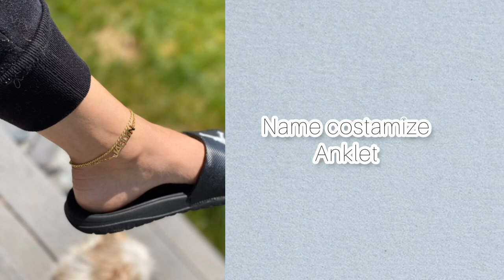Types Of Anklets With Their Names ll For Girls and women's 🥰ll FASHION AND TREND ll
hello everyone...👋

plz
support me..❤️